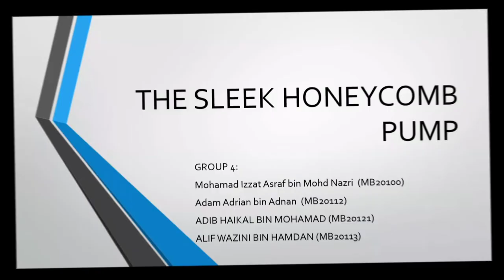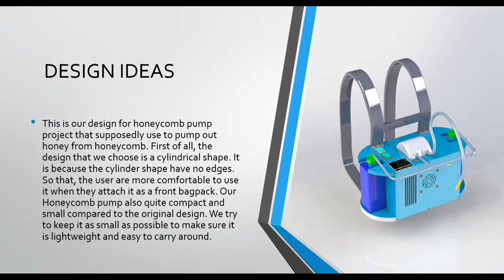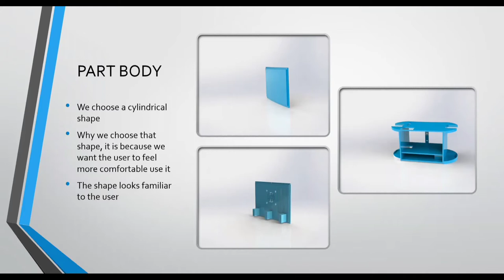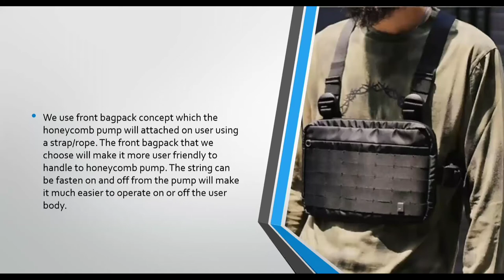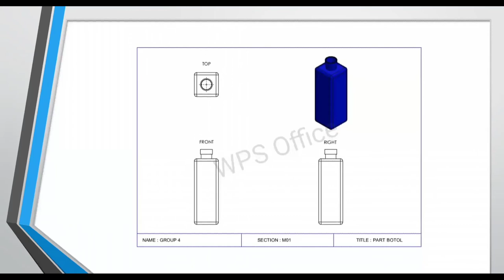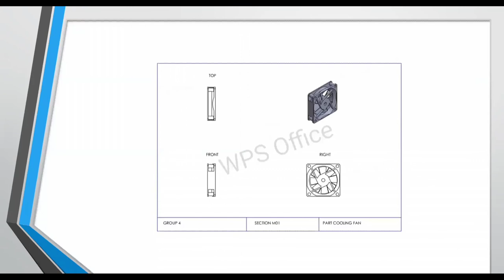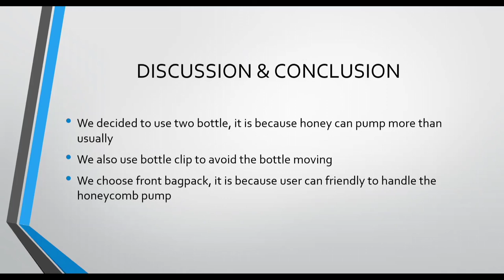FINAL PROJECT (THE SLEEK HONEYCOMB PUMP)